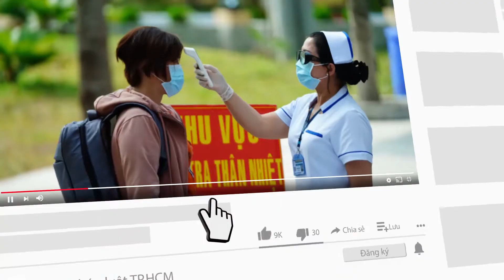Hơn 260 vũ công nhảy rumba, tango tại vũ hội đường phố Đà Nẵng - PLO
Trong điệu nhạc rumba, tango... hơn 260 vũ công xinh đẹp thể hiện các màn nhảy múa vui nhộn, thu hút nhiều người dân và du khách ở Đà Nẵng đến xem trong dịp cuối tuần.